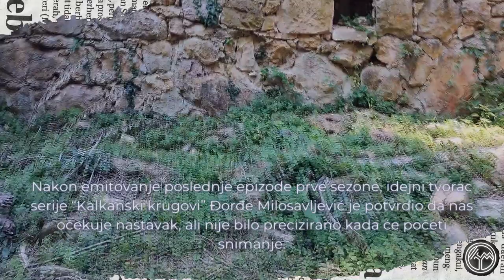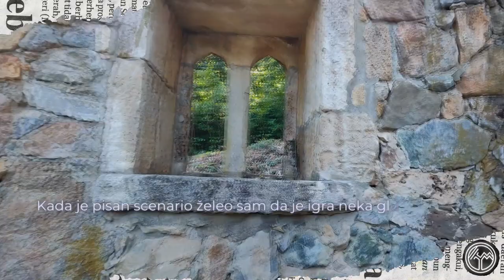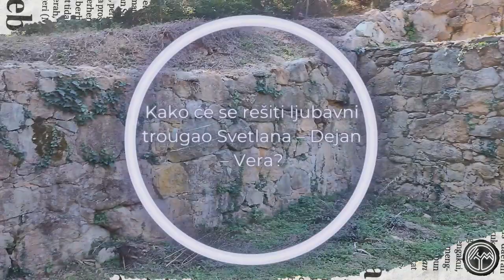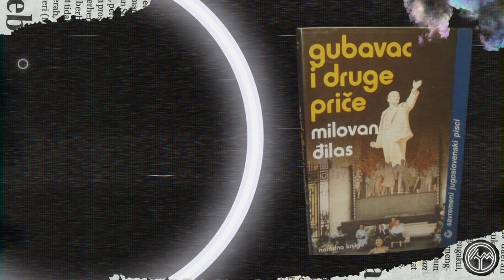KALKANSKI KRUGOVI 2: Snimanje druge sezone serije! Ko su novi likovi? Povratak u ZABRAN | TVINEMANIA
Dugoočekivani nastavak popularne serije “Kalkanski krugovi” je konačno počeo da se snima, što su objavili glumci iz druge sezone.

Serija “Kalkanski krugovi”, scenariste Đorđa Milosavljevića, dobija nastavak, odnosno drugu sezonu koja će nam otkriti sve tajne Zabrana, ali i odgovor na jedno od pitanja iz finala prve sezone: “Kakve veze baba Guba ima sa Dejanom Matićem (Vojin Ćetković)?”.